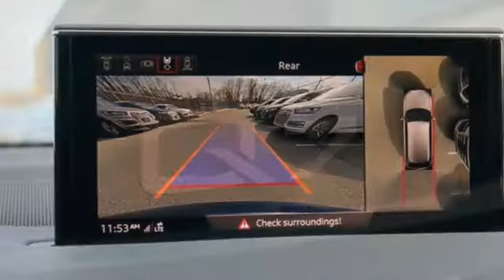New 2019 Audi Q7 Silver Spring MD Washington-DC, MD